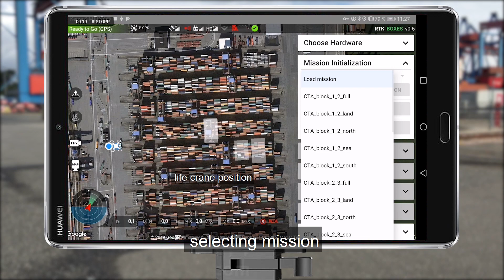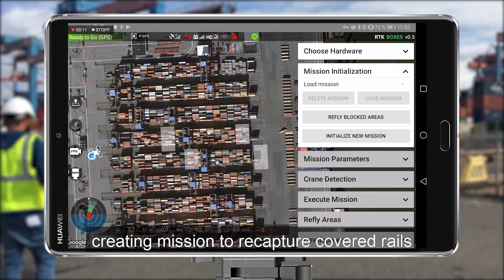Drone Surveying in automated contantainer terminals in AeroInspekt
The Research Project AeroInspekt is developing a solution to automatically survey and analyse rails without interrupting the daily operation.

By controlling the drone with the custom designed ground station “Inspect GS”, the drone is aware of the current positions of crane which block the view of the rails. The marked areas are survey again, until the drone captures an unimpaired image.

The project is founded as part of the IHATEC program by the german Federal Ministry of Transport and Digital Infrastructure: